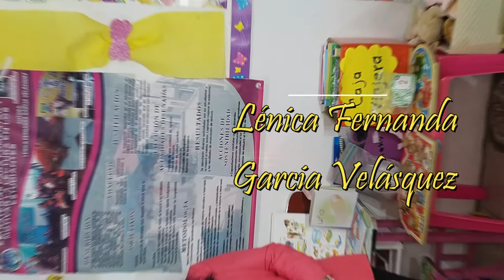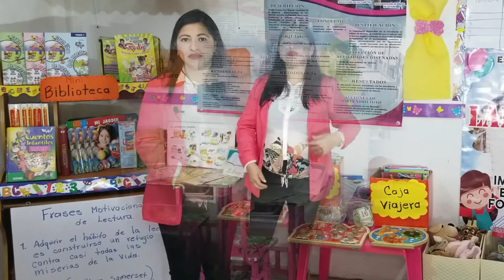PME LENICA FERNANDA GARCIA VELÁSQUEZ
EL PROYECTO  de Mejoramiento Educativo se realizó en la Escuela Oficial Rural Mixta de caserío San Miguel, municipio de El Quetzal, departamento de San Marcos